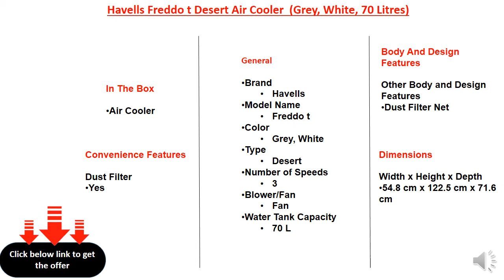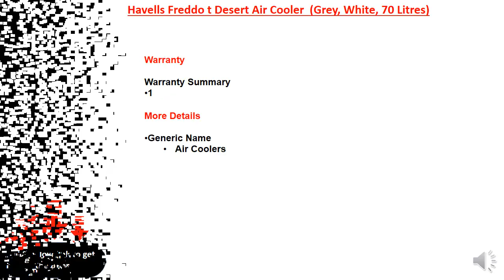Havells Freddo t Desert Air Cooler (Grey, White, 70 Litres)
70 Litres Tank
Power Consumption - Cooling: 220 W
3 Speed Settings
Type: Desert